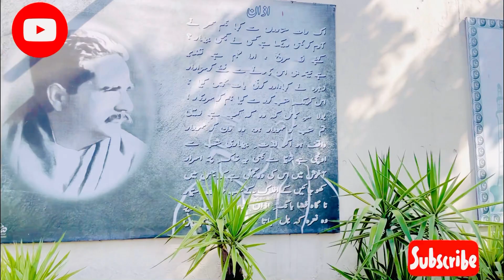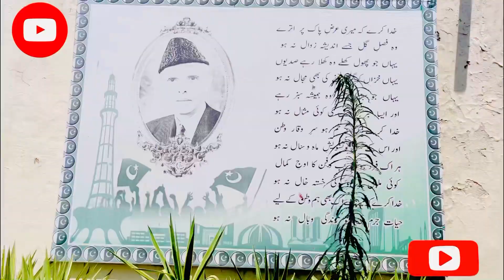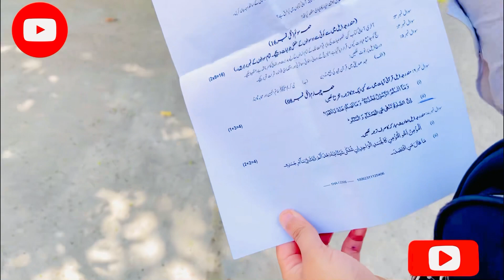IMCG islambad | Last paper 📝 | Femous school college of islambad Rawalpindi |Hijaabrao |Shortsvlog